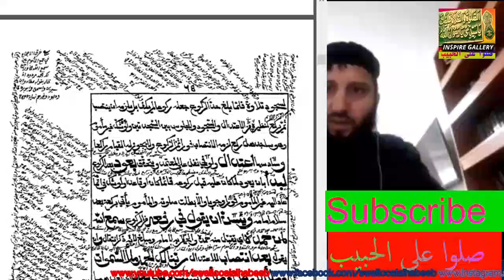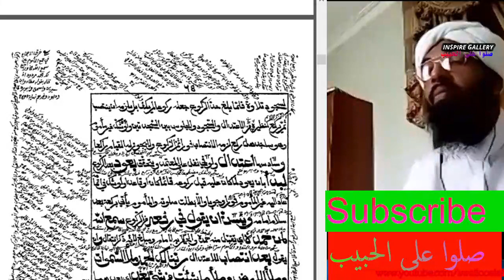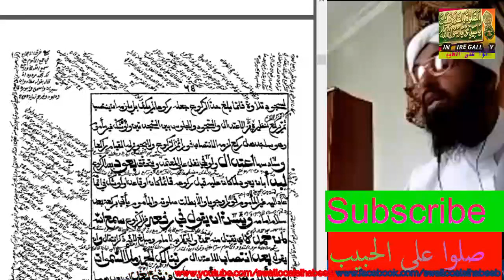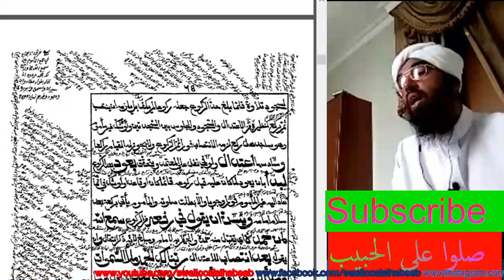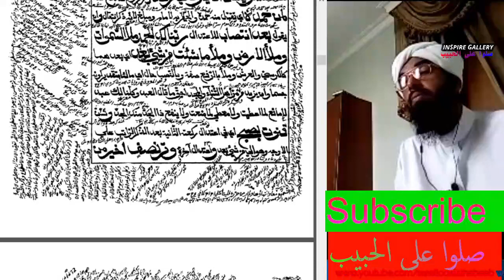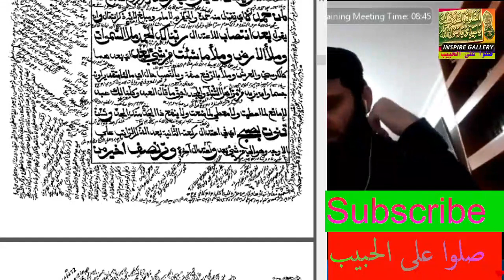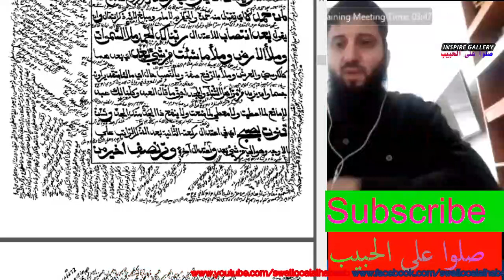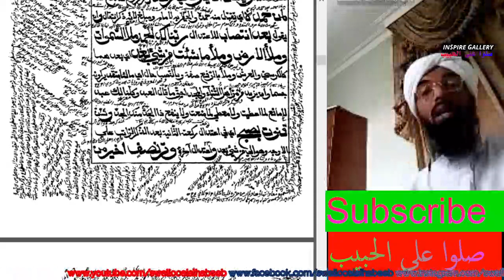أذكار الإعتدال ومسائله | درس فتح المعين للعلامة المخدوم المليباري يلقيه عبد الحكيم الكنافلي السعدي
بيان أذكار الإعتدال ومسائله | درس فتح المعين للعلامة الشيخ زين الدين المخدوم المليباري يلقيه الشيخ الدكتور عبد الحكيم الكنافلي السعدي حفظه الله